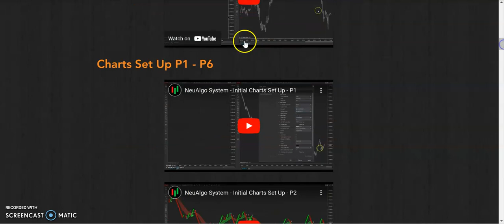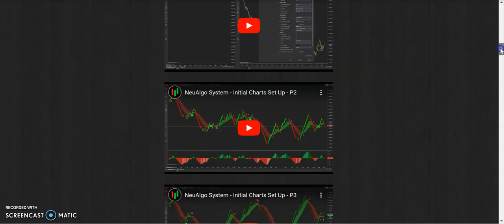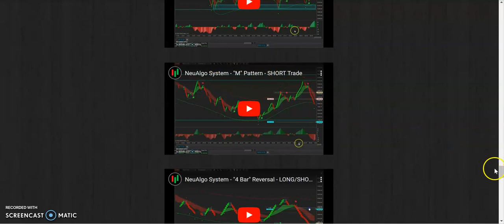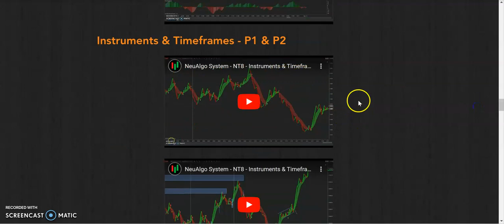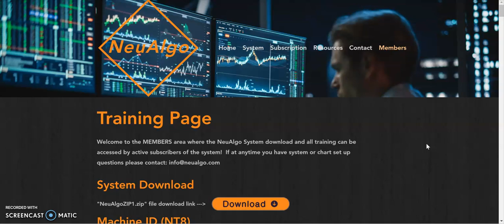NeuAlgo System - Extensive Members Page Training!